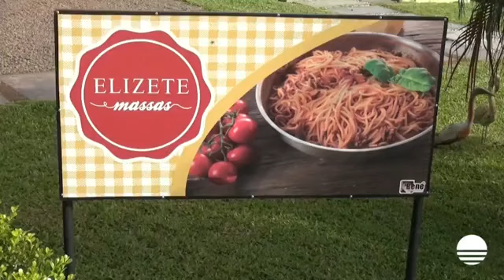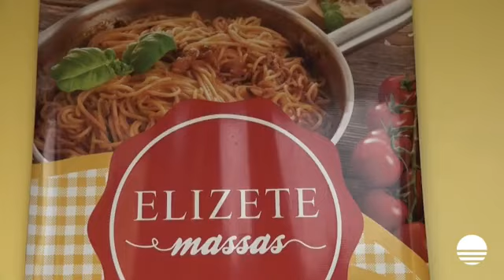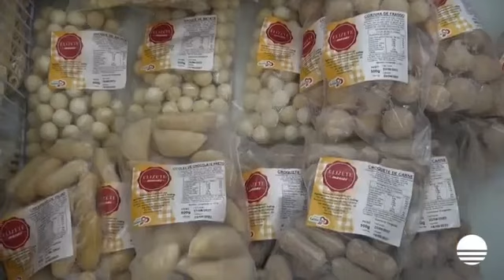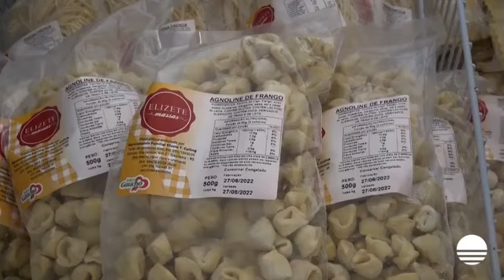Bom Dia Região - Podcast 30/06/2022